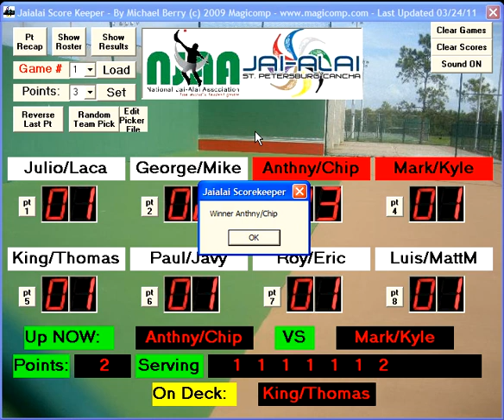NJAA Jai-alai Scoreboard Sample Game to 3 Points written by Magicmike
NJAA Jai-alai Scoreboard Sample Game to 3 Points written by Magicmike Now with voice of Jack Patterson (former Tampa Jaialai Announcer). Here is a sample game with 8 teams and I changed the game to 3 points to speed up the video. I click the logo to begin the game with the intro music and voice. Then I will give 1 point to each team to show how it announces and on point 5 I have Thomas throw a bad shot and hit 'B' for Boo and give point to 6. After one rotation I have George and Mike go to 2 points which would make possible game point and then have Anthony throw a great shot to beat us and hit 'C' for clap and then Anthony and Chip continue the game and run it out for the win.